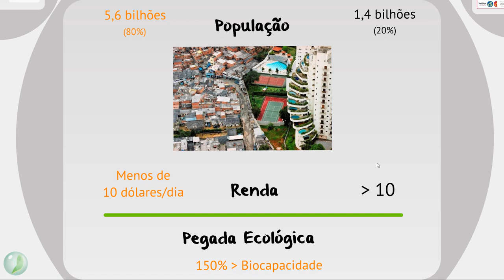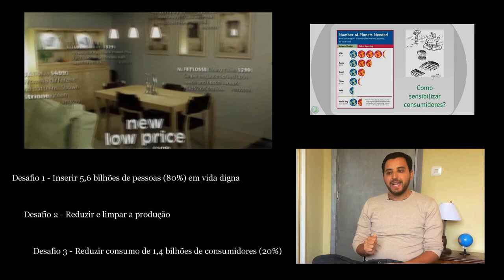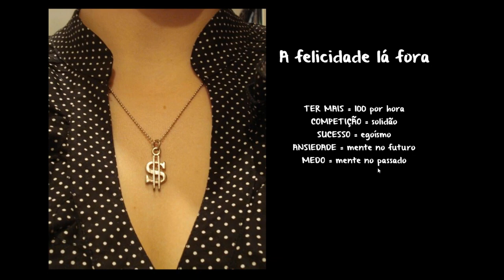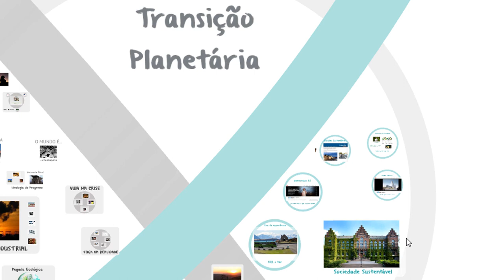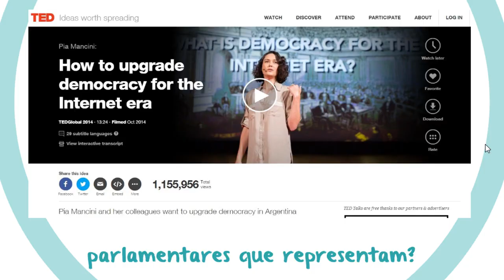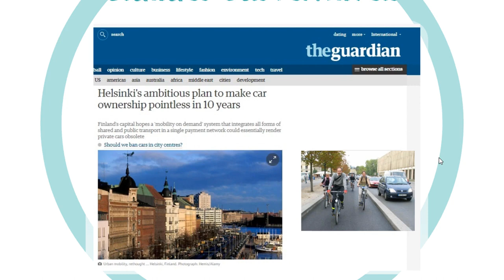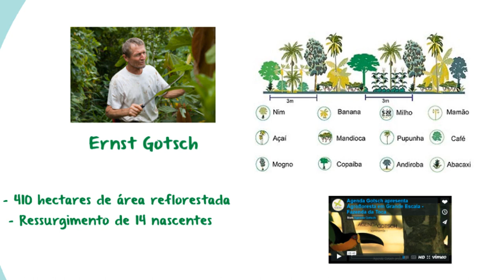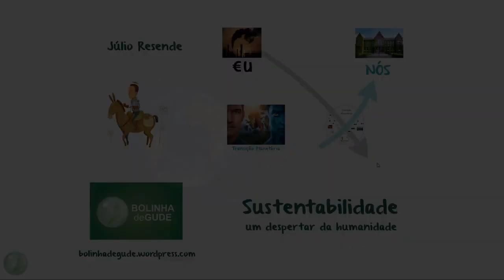Precisamos criar um Planeta Sustentável I EDUCAÇÃO AMBIENTAL & POLÍTICA I Júlio Resende Duarte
TEDifundiquintal 2
Série sobre Educação Ambiental & Política

Professor JÚLIO RESENDE DUARTE é educador (IFMT), escritor e doutor em educação ambiental (UFMT/ Universidade da Coruña/GPEA)

Autor do Livro - O QUE AS TRAVESSIAS ENSINAM
(para comprar, entre em contato pelo Insta)

Tese de Doutorado - Travessias e Silêncio – uma autobiografia fenomenológica do caminhar